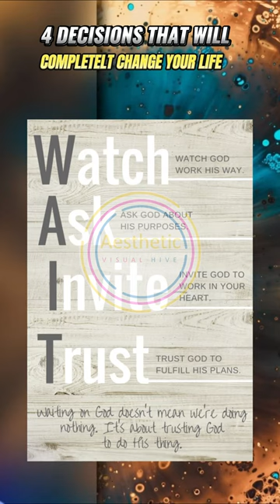4 Life-Changing Decisions: Part 1 | Aesthetic Visual Hive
Are you looking to transform your life and embark on a journey of spiritual growth and fulfillment? In this video series, we explore four powerful decisions that have the potential to change your life for the better. In Part 1, we delve into the first two decisions: surrendering to God and undergoing baptism.

Surrendering to God is an act of letting go of control and placing your trust in a higher power. It involves acknowledging that there is a divine plan beyond our understanding and embracing the guidance and direction that God offers. We'll discuss the importance of surrender in finding inner peace, purpose, and a deeper connection with the divine.

Baptism, on the other hand, is a sacred and symbolic act that represents a spiritual rebirth and a public declaration of faith. It is an immersion into water or a ceremonial pouring that signifies a cleansing of the old self and a commitment to follow the teachings of Christ. We'll explore the significance of baptism and its role in marking a new chapter in one's spiritual journey.

Throughout this video, we'll provide insights, personal stories, and practical guidance to help you understand the significance of surrendering to God and the transformative power of baptism. We'll address common questions and concerns, such as how to surrender and what baptism entails, ensuring that you have a clear understanding of these decisions.

By the end of Part 1, you'll be inspired to embark on a path of surrender and consider the profound impact that baptism can have on your life. Join us on this transformative journey as we explore the remaining two decisions in future videos, guiding you towards a life filled with purpose, faith, and spiritual growth.